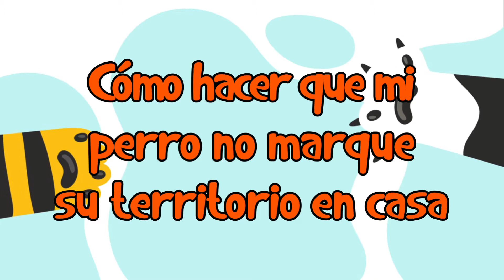🐈 Cómo Hacer que mi Perro no Marque su Territorio en Casa 🐈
En Blog de Animales te enseñaremos Cómo Hacer que tu Perro no Marque su Territorio en Casa. En Blog de Animales conoce todo sobre tu mascota.